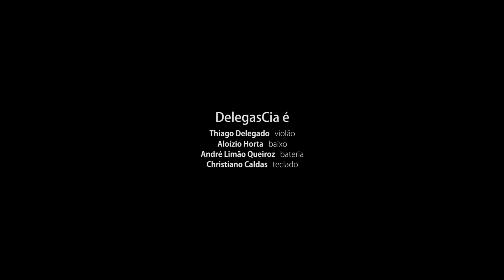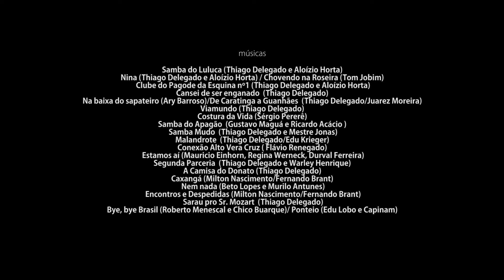02 NINA - DVD DelegasCia